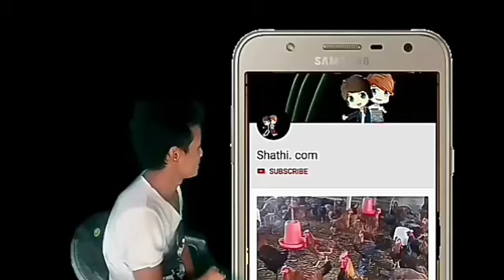लोकल कुखुरा पालन गर्दा जान्नै पर्ने कुराहरु , सस्तोमा चल्ला चाहिएमा 9860874054 मा कल गर्नुहोला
लोकल कुखुराको स्वस्थ चल्लाहरु चाहिएमा 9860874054 मा कल गर्नुहोला अल नेपाल फ्री डेलिभरी गरिनेछ ।